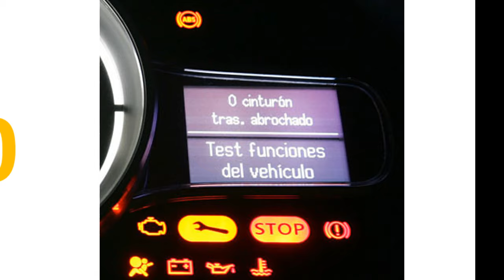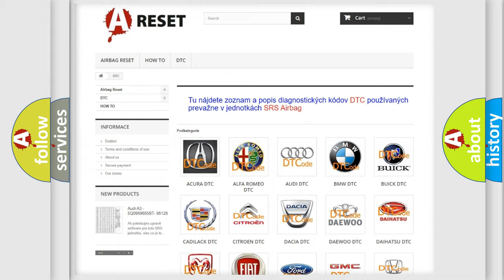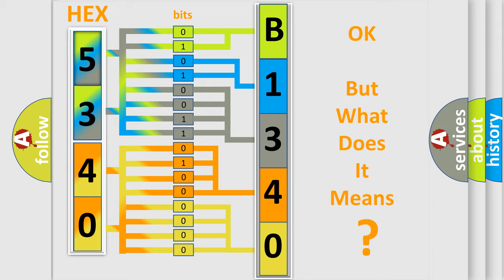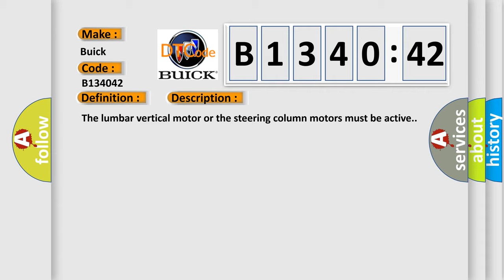DTC Buick B1340-42 Short Explanation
Contents:
0:21 Basic DTC analysis according to OBD2 protocol standard.
1:48 Insight into programming
2:58 A diagnostically understandable description of the Diagnostic Trouble Code
3:05 Basic error definition

Make:
Buick
Code:
B1340 42
Definition:
Device Power 4 Circuit Calibration Data Set Not Programmed
Description:
The lumbar vertical motor or the steering column motors must be active.
Cause:
This DTC will set if the module calibration is not programmed.